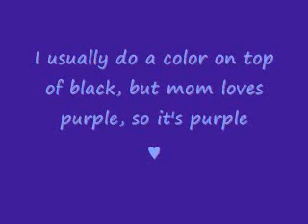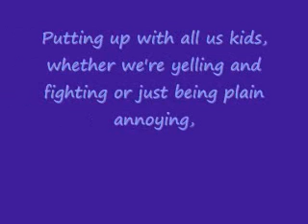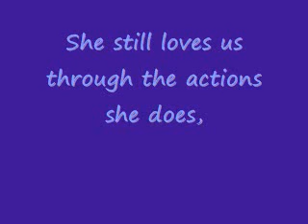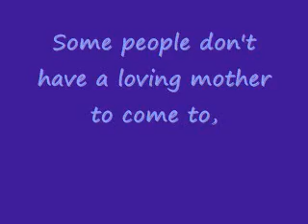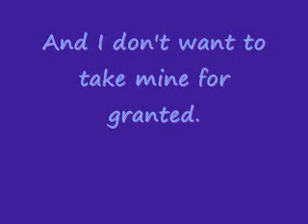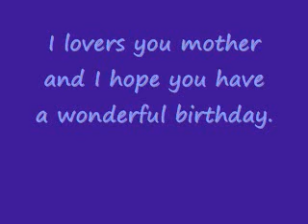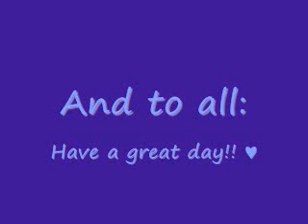Croatian Rhapsody by Maskim (Happy Birthday Mom!)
This is a pretty song that my mom used to play a lot, and there are no lyrics, sorry, but I did put some love into this. Happy Burfday Mommy ♥